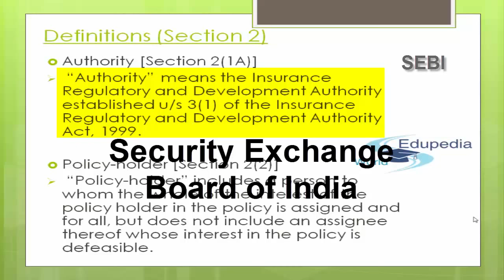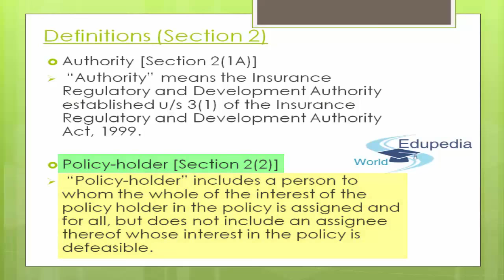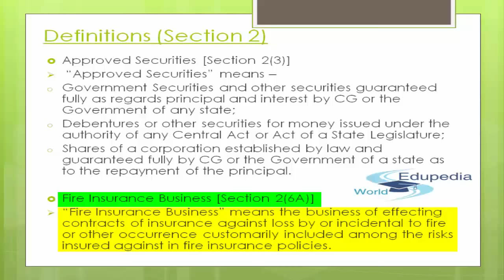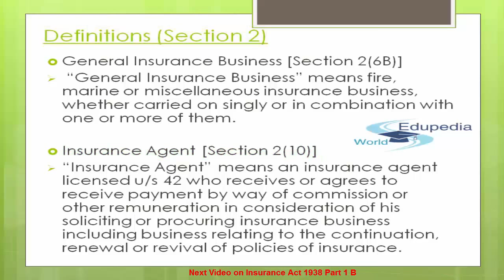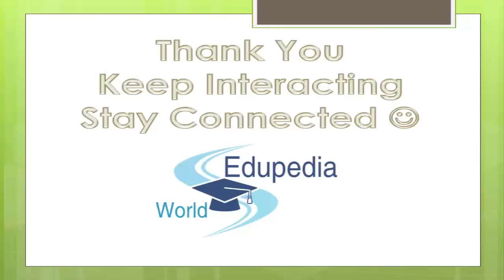The Insurance Act 1938 | Section 2 | Fire Insurance Business | General Insurance Business | Part 1a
Corporate and Allied Law: CA;

The Insurance Act 1938 | Section 2 | Authority | Fire Insurance Business | General Insurance Business | Part 1a ;

Introduction (00:00:09 - 00:00:21)

Definitions (Section 2) (00:00:22 - 00:19:56)
- Authority
* Regulated by the IRDA , It is all about the authority
- Policy Holder (Section 2(2))
- Approved Securities (Section 2(3))
* Government Securities which are guaranteed fully and are provided by Government itself as regard to their Principal and Interest.
- Fire Insurance Business (Section 2(6A))
* The business of effecting the contract of Insurance against loss by Incidental to Fire or occurrence which is mentioned in the Fire Insurance Policy

- General Insurance Business (Section 2(6B))
* General Insurance covers Fire, Burglary, Marine etc

- Insurance Agent (Section 2(10))
* Explained with the help of an Example

for more videos on Corporate and Allied Laws- CA;